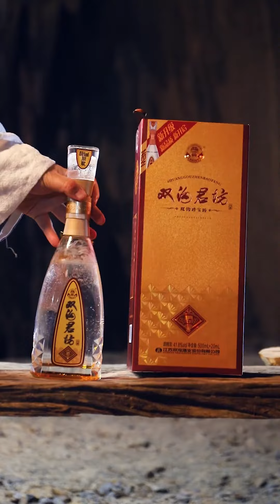Wolverine Fights The Nine-Yin White Bone Claw! Who Will Win?【Kung Fu Food食大侠】